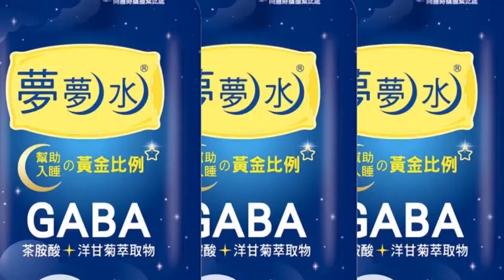台灣雷達抓不到?! 殲20一直都在...蔡正元示警別忘了還有"它"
相關影片:
曝CSIS兵推真正目的! 美中較勁升溫蔡英文還在蹲地瞎搞?! 介文汲怒開轟